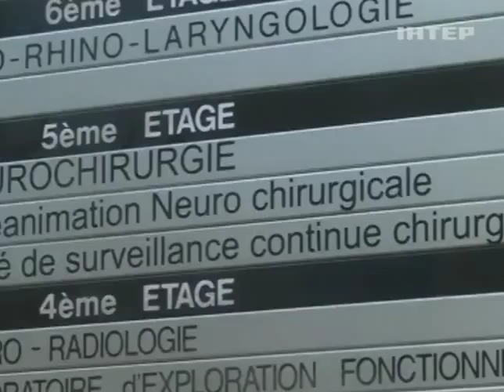Состояние Михаэля Шумахера стабилизировалось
Состояние Михаэля Шумахера стабилизировалось - Подробности - Интер - 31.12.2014

The condition of Michael Schumacher has stabilized - Details - inter - 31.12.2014